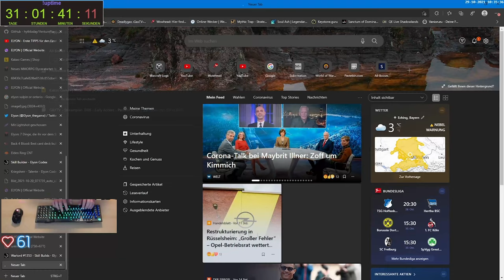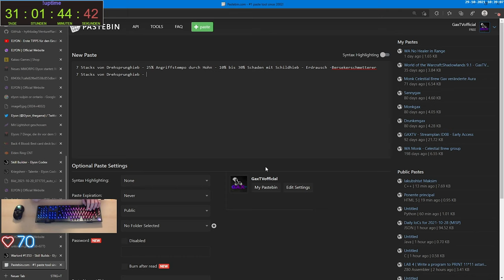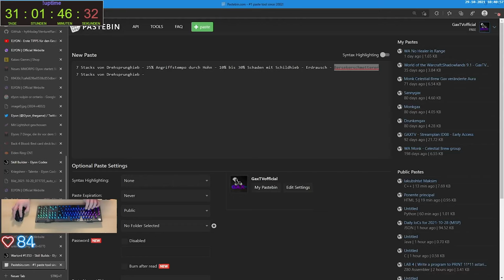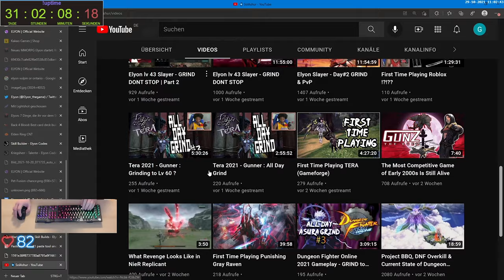Gax spielt Elyon - Tag 11 Folge 03 - Ein tolles Action MMO let's go - macht einfach Spaß bäschde